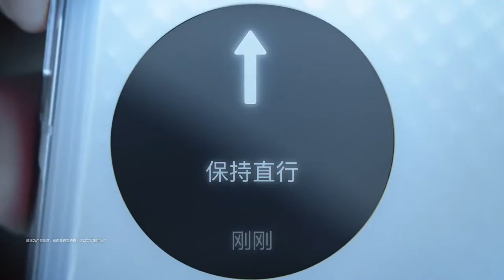Introducing Huawei P50 Pocket | Introduction TVC